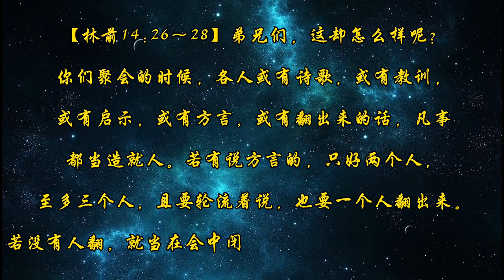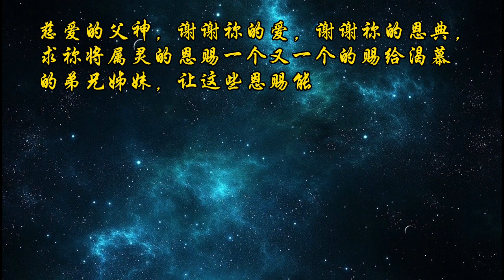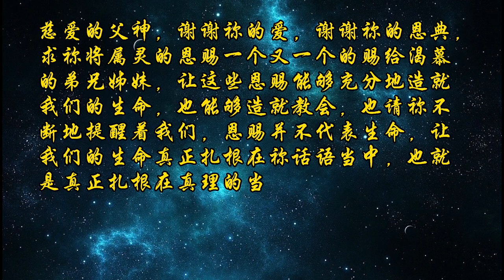神的器皿姊妹：領受方言恩賜的經歷